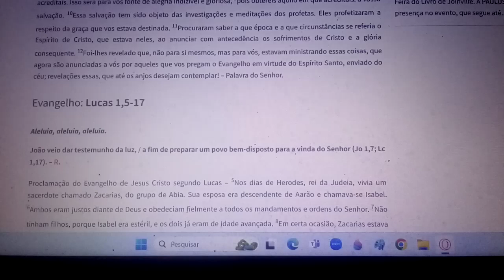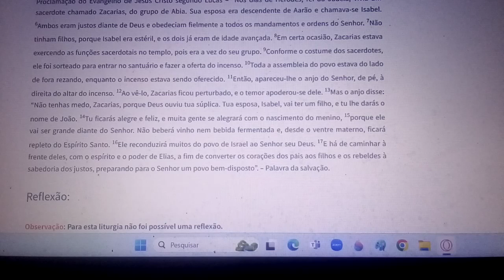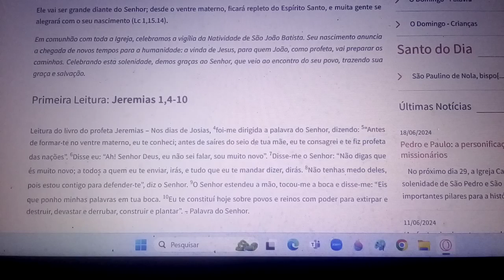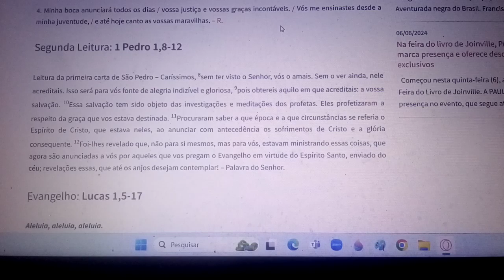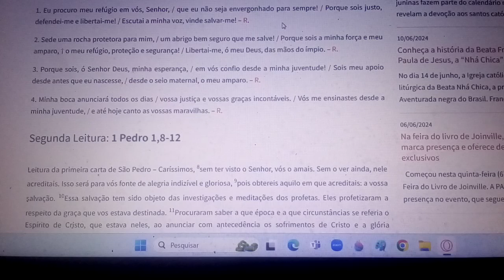João Batista , grande diante do Senhor; desde o ventre materno, ficará repleto do Espírito Santo.23